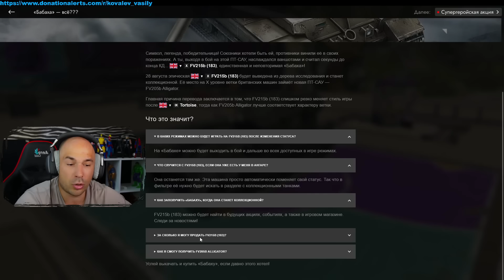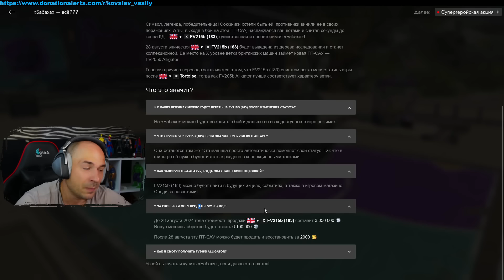Успей прокачать Бабаху до следующего Обновления | Tanks Blitz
Tanks Blitz - игра про мир танков для мобильных устройств и компьютеров. Вы можете увидеть гайды по Tanks Blitz с разбором тактик и стратегий игры в танки не на этом канале). Эта игра поверьте не оставит вас равнодушными к танкам.

Здесь вы можете:
1)Скример - 666р
2)Клип - от 1000р
3)Скатать один бой во взводе - 150р
4)Попросить выкатить танк на ОДИН БОЙ - 150р (Яга, Калибан, Бабаха- 300р)
5)Получить чек статистики - 150р
6)Разбор аккаунта - 300р
7)Показать свой реплей - 150р
8)Заказать стрим по любому танку - 5000р
9)Модерка - 5000р
10)Заказать мастера на любом танке - 15000р

Ну или просто поддержать стримера и задать вопрос можно по ссылкам ниже:
5) КАРТА СБЕРА 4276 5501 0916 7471
Мой ПК:
Процессор - Intel Core i9-13900KF 3.00 GHz;
Видеокарта - MSI RTX 4090 SUPRIM X;
Материнка - MSI Z790 DDR5 WIFI;
Оперативка - 32GB (2x16Gb) DDR5 5600Mhz RGB;
Твердотельный накопитель SSD 1Tb NETAC NV3000 M.2 NVMe;
Твердотельный накопитель SSD 240Gb Kingston A400 M.2 2280 mSATA;
Твердотельный накопитель SSD 1TB Samsung 870 EVO SATA;
Жесткий диск 3.5" Seagate SATA-III 1Tb Barracuda 7200rpm 64Mb;
Система водяного охлаждения - DEEPCOOL LS720 ARGB;
Блок питания Thermaltake Gold 1200W ATX3.0 TT Premium Edition

Монитор (основной) - 24" ASUS TUF GAMING VG24VQE;
Монитор (второй) - 24" ASUS;
Клава - кастом на базе Gem80;
Мышь - Razer Basilisk V3 PRO;
Наушники - Beyerdynamic DT 770 PRO 80 ohm /Asus Rog delta;
Аудиоинтерфейс - Antelope Audio Zen Go
Предусилитель - Лончер Союз
Вэбка - Sony Alpha ZV-E10